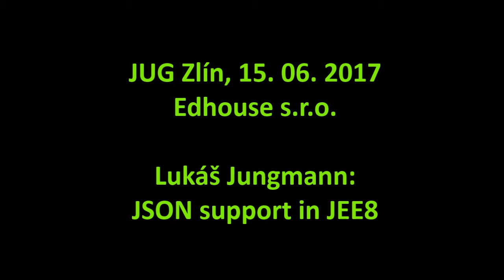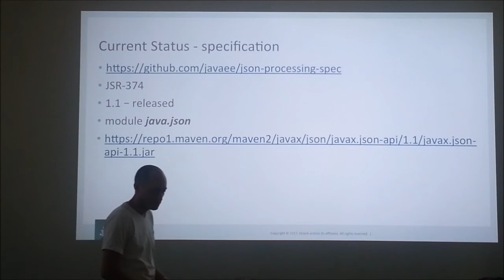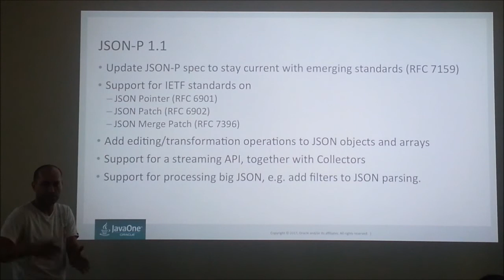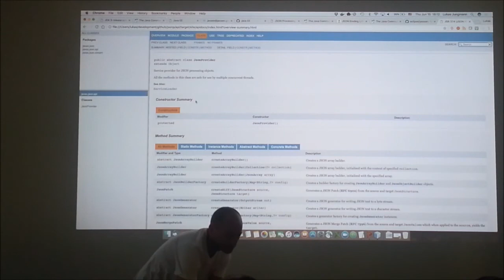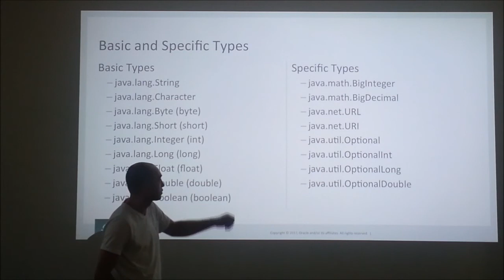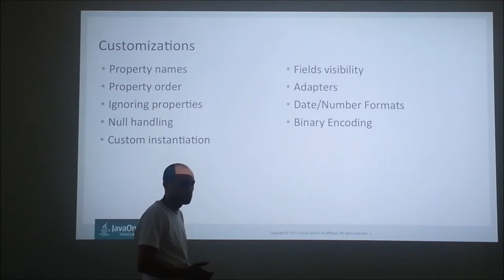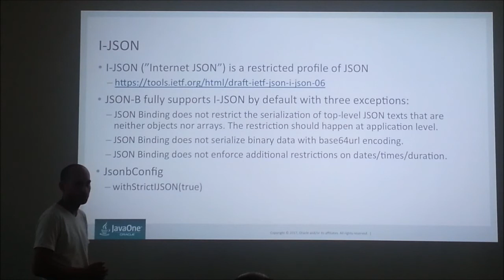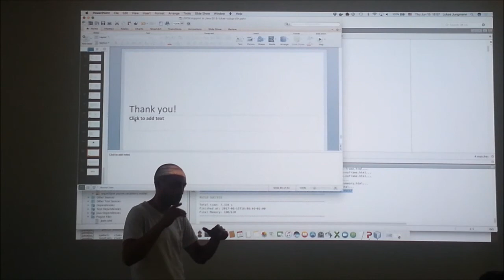CZJUG Zlín - JSON support in JEE8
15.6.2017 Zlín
Lukáš Jungmann
Téma: JSON a podpora v Java EE

Podpora JSONu je důležitou součástí nadcházející verze Java EE. Na této přednášce si představíme JSON-P a JSON-B API, vysvětlíme si, co je spojuje a jak mohou být vzájemně použity. Následně si ukážeme novinky ve standardu JSON-P, jako jsou JSON Patch, JSON Pointer a JSON Merge Patch stejně jako klíčové vlastnosti standardu JSON-B jako například standardní a volitelné mapování, adaptéry a seralizátory.

Lukáš Jungmann

Lukáš pracuje ve firmě Oracle jako softwarový inženýr, kde v současné době pracuje na JSR 338 Java Persistence API, JSR 67 Java API for XML Messaging, JSR 224 Java API for XML-Based Web Services a účastní se implementace JSR 374 Java API for JSON Processing a JSR 367 Java API for JSON Binding. Mezi jeho další projekty patří například EclipseLink – referenční implementace JPA. V minulosti pracoval na projektech NetBeans, Metro, GlassFish, JBoss Tools.